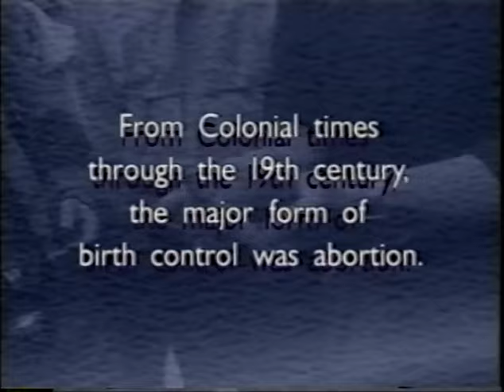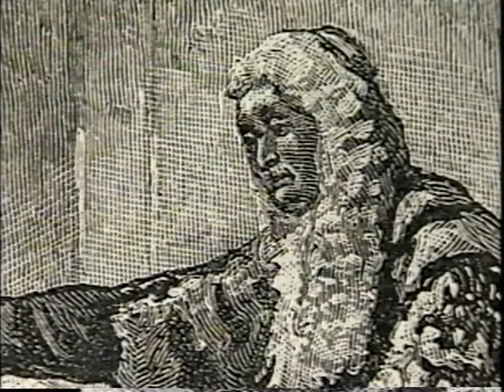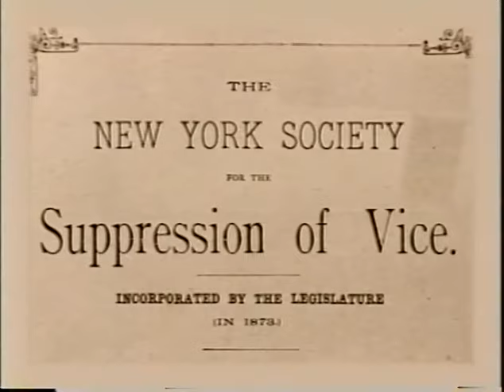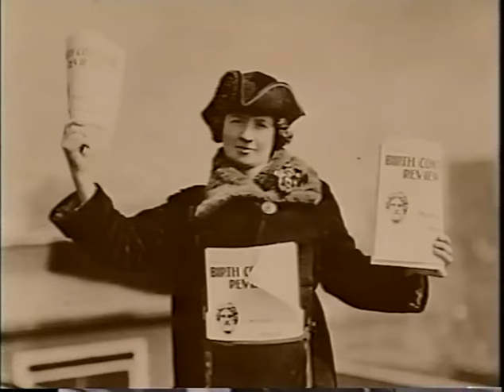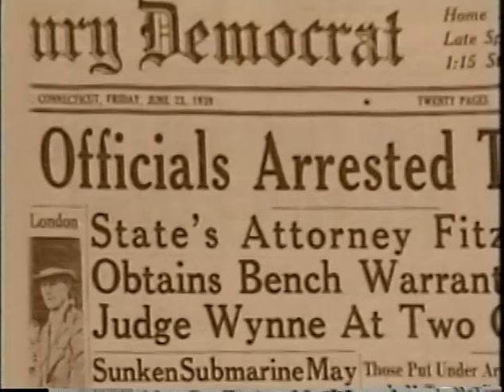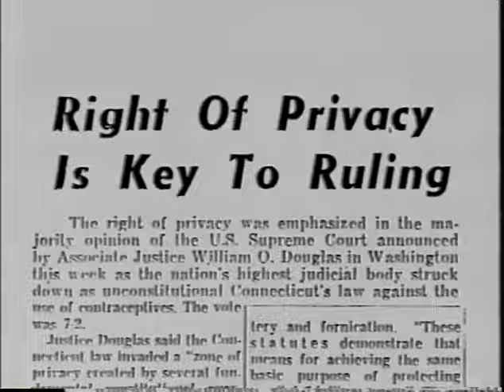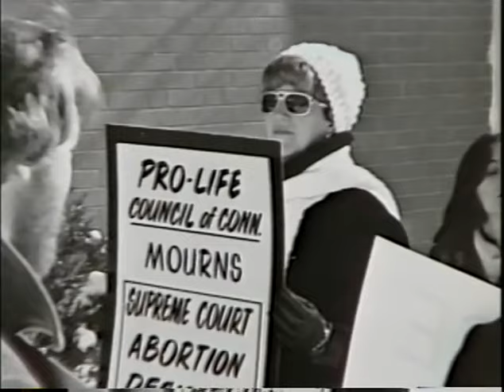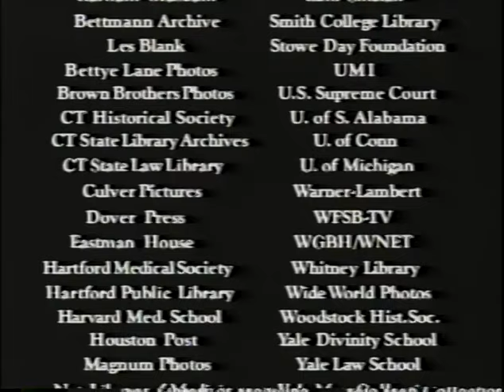The Roots of Roe 1997